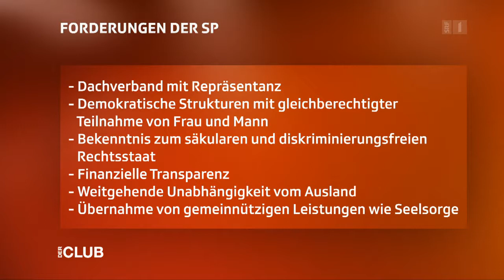Ein «Schweizer Islam» als Weg zur Integration